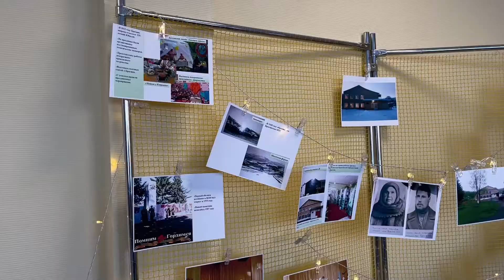Открытие Брагинского СДК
В рамках реализация национального проекта "Культура" в Курагинском районе был проведён капитальный ремонт Брагинского сельского Дома культуры.

24 декабря прошло его торжественное открытие. Право перерезать ленту было предоставлено Главе Курагинского района Любови Анатольевне Заспо и главе Брагинского сельского совета Юрию Филипповичу Россолову.

В фойе сельского Дома культуры гостей и участников мероприятия встречал камерный эстрадно-симфонический оркестр. Там же работали мастер-классы по ткачеству, валянию, гончарному мастерству.

На торжественное открытие были приглашены почётные гости – исполняющая обязанности руководителя ГЦНТ Моисеенко Ирина Владимировна и заведующая отделом методики и аналитики ГЦНТ Оболдина Наталья Александровна.

В праздничном концерте приняли участие солисты и творческие коллективы Курагинского района – Алексей Алфёров, Димитръ Хетемов, Евгений Ляшенко, Евгения Ситникова, студия классического танца «Аврора», песенно – инструментальный ансамбль «Настроение» и камерный эстрадно-симфонический оркестр.

На сегодняшний день в Курагинском районе проведен капитальный ремонт в сельском Доме культуры с.Кордово. Строится культурно-спортивный центр в с.Маринино, который откроет свои двери 2022 года. Изготовлена проектно-сметная документация на капитальный ремонт Пойловского сельского Дома культуры, которое настоящее время проходит государственную экспертизу и многое другое.